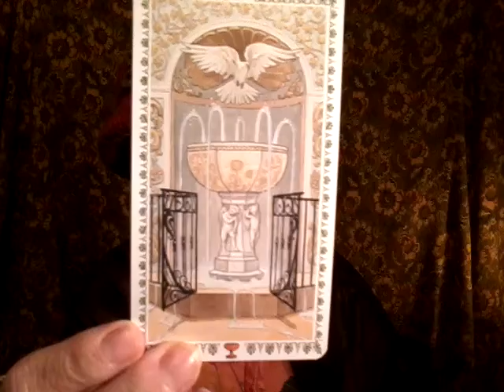Scorpio Love Horoscope 12/25/18, A Fresh New Energy Of Love Coming To YOU!